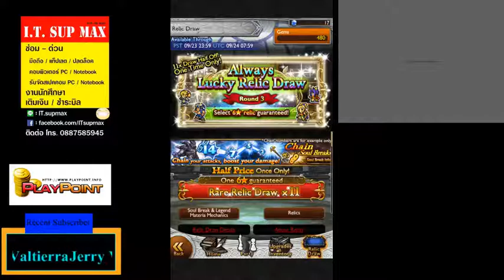FFRK Always Lucky Relic Draw Phase 3 - 6 stars so bright.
ผู้สนันสนุน
I.T. SupMax บริการซ่อมคอมและอุปกรณ์ไอที(เชียงใหม่ ตรง แม่โจ้นะครับ)
และบริการ บัตร Android Gift Card และบริการเกมอื่นๆได้ที่ Playpoint
Spec Laptop
CPU: Intel Core i7 4700HQ
Ram: Kingston 8GB
VGA: Geforce GT 740M
Harddisk : 750 GB